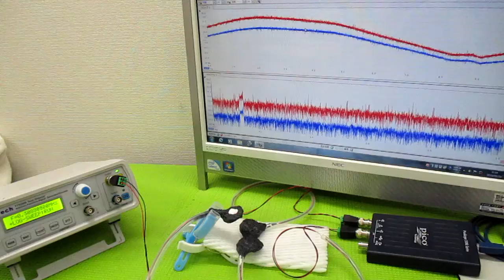メガヘルツの超音波発振制御プローブ製造技術